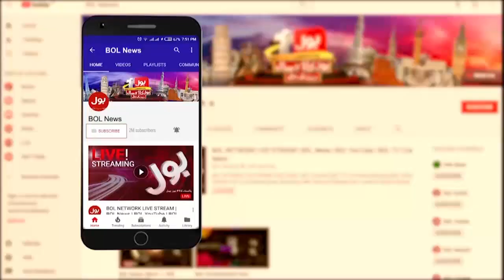Pak vs India | Dubai Cricket Stadium Fans Back into Stadium | Latest Updates